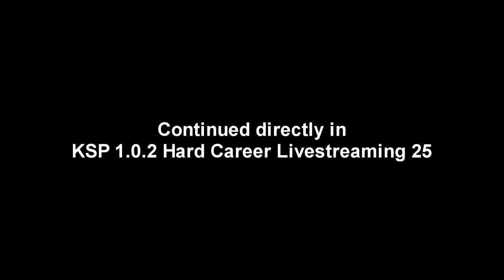Kerbal Space Program (1.0.2) - Hard Career 24 (Livestreamed May 23)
This is an edited-for-YouTube version of my May 23rd Twitch livestream continuing KSP's hard difficulty career mode. I will continue to stream career mode on Twitch and edit the video for release here.